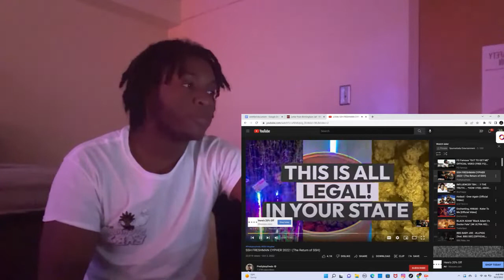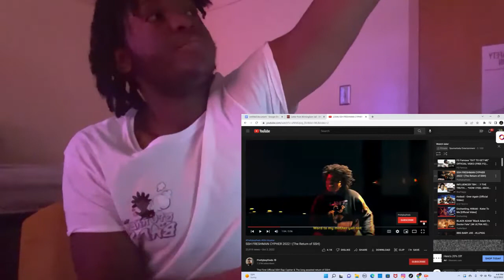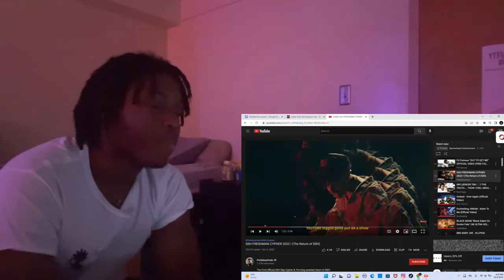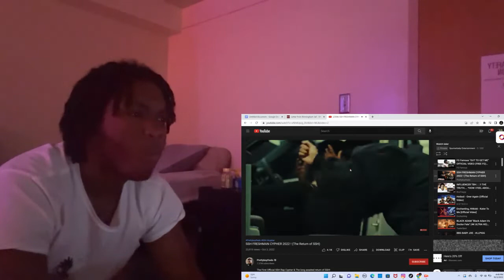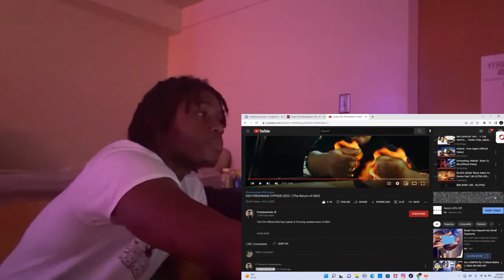Reacting To 😳SSH FRESHMANCYPHER 2022 THEY ONNAT WITH AMP😬 **Is Amp The Face Of Yt Rn**🤔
Thank you to everybody who liked commented, reposted,. N got posted notifications on love and appreciate all of y’all ❤️‍🩹

**Anything done in the video has Nothing to do with What happens afterwords**

MAIN CHANNEL:  SBE

Pl.